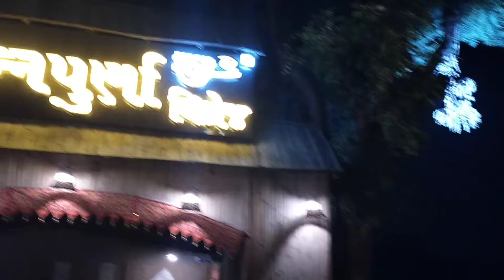Best Village 🌳🏞️🌄 theme restaurant in Gandhinagar.....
Nice place to hangout with family and friends, it's in Gandhinagar and pure authentic taste of food.

Shree Annapurna Village Heritage Restaurant, GIFT city road, Gandhinagar.